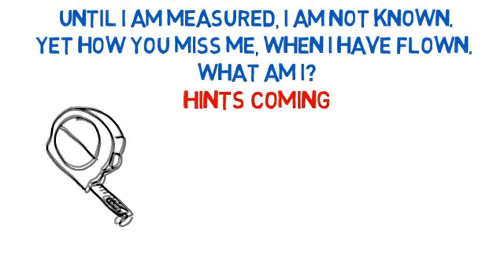Riddle - Until I Am Measured, I Am Not...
Until I am measured, I am not known.
Yet how you miss me, When I have flown.

Answers: Time

1) Ukulele And Sleigh Bells Loop © Video Blocks Licensed To Mania Central LLC